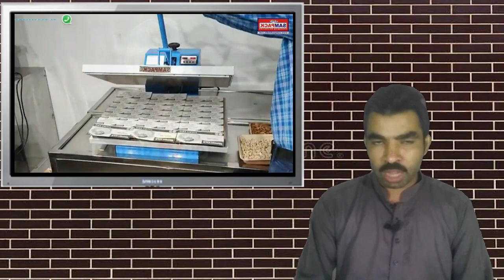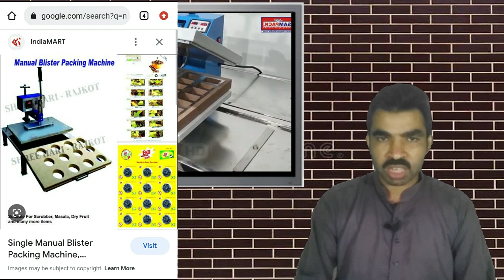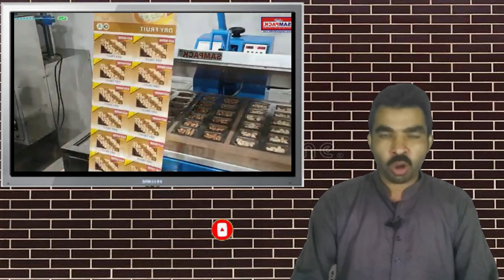High demanding business ideas || dry fruit packing and selling business | food business ideas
Dry fruit baluster packing manual small machine dry fruits packing business ideas
dry fruits business in Pakistan